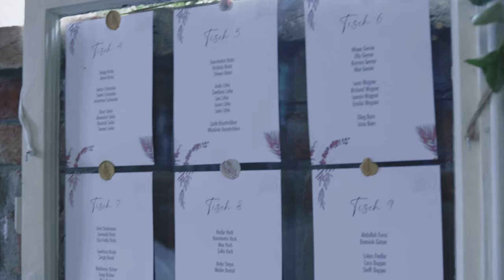Tamada in Mecklenburg-Vorpommern 2023 - für Ihre deutsch-russische Hochzeit ❤️ bei Alexshow buchen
Tamada für Ihre anspruchsvolle Hochzeit in Mecklenburg-Vorpommern auf akzentfreiem deutsch oder russisch.

Unsere Tamada stecken ein Stück Seele in jede Hochzeit in Mecklenburg-Vorpommern und geben 100 % von uns. Während der Vorbereitungen besprechen wir alle Details der Hochzeit in Mecklenburg-Vorpommern mit Ihnen, nach unserem ersten Treffen wird die Hochzeit viel einfacher und klarer werden.

Hochzeitsagentur:
„Alexshow - just love“